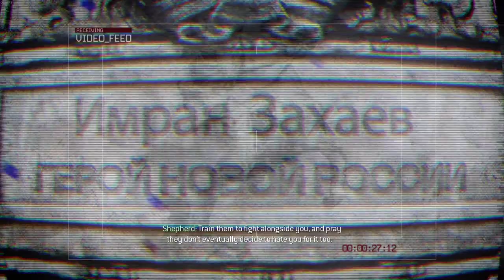Call of Duty: Modern Warfare 2 | S.S.D.D - 1st | 60FPS | No Commentary | 2022